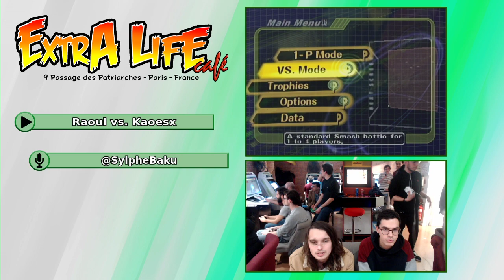ExtraSSBM S4E9 - Raoul (Fox) vs. Kaoesx (Yoshi) - Winners Round 2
ExtraSSBM S4E9
Extra Life Café, Paris
23 Janvier 2020